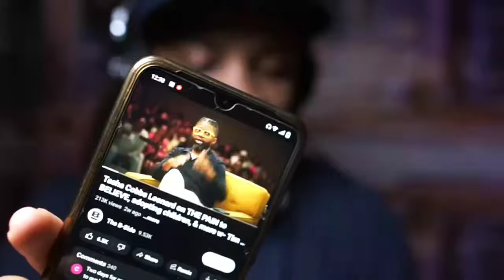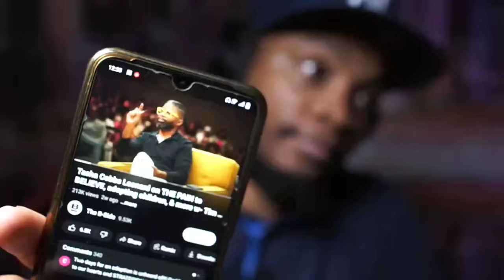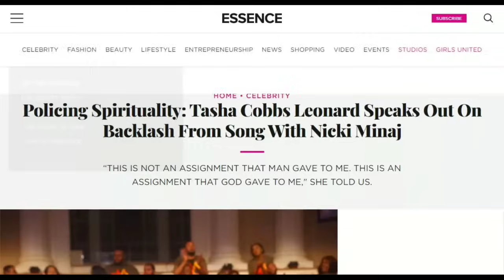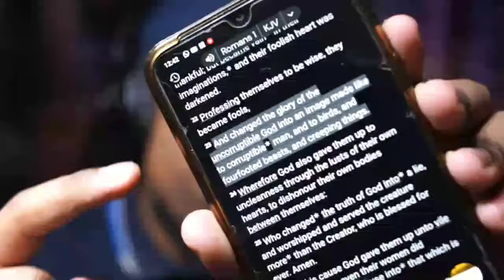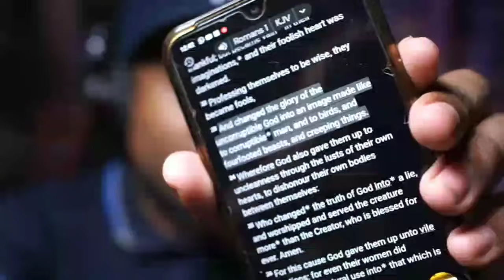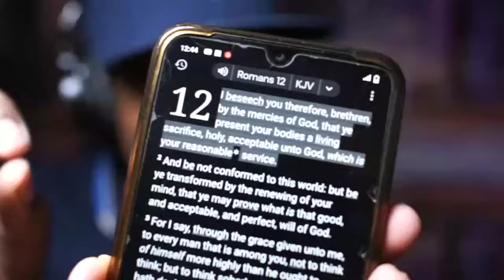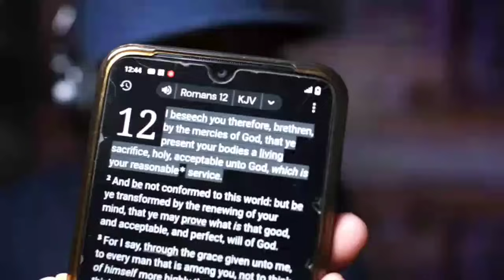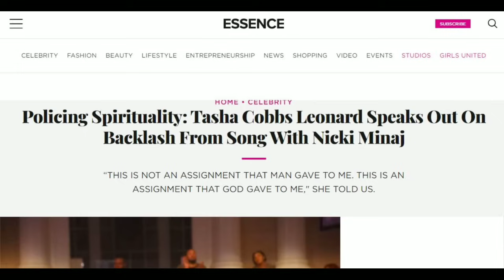Gospel Artist Tasha Cobbs Carnal RESPONSE on Her so-called Prayer to Beyonce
Tasha Cobbs Carnal RESPONSE on Her so-called Prayer to Beyonce